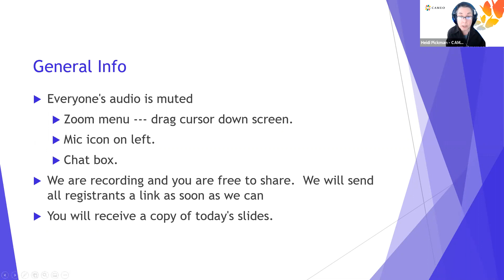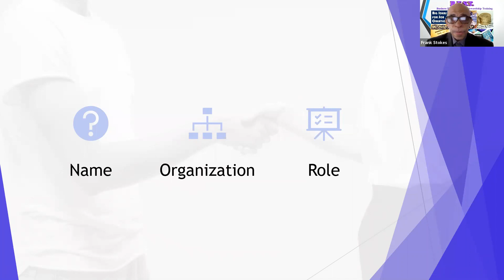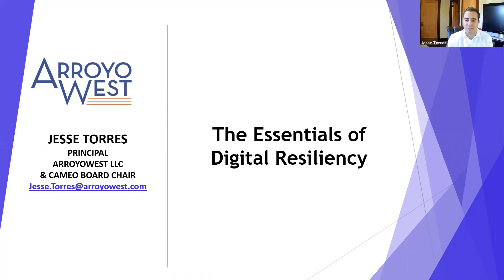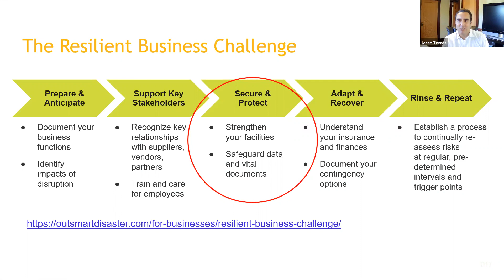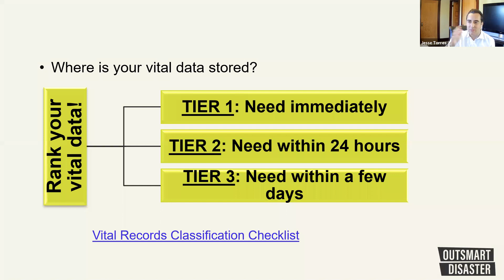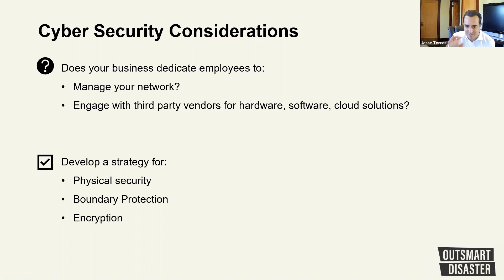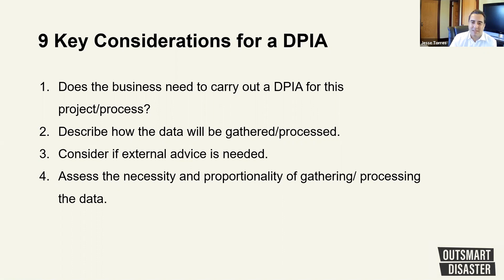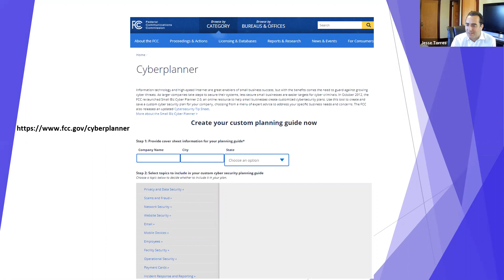Building Digital Resiliency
We are celebrating National Cybersecurity Month by learning how to keep your organization safe.

Jesse Torres, principal and founder of ArroyoWest LLC and CAMEO Board Chair, is with us to talk about how you can build digital resiliency in your organization and help your clients do the same. Then, we open the floor for participants to ask questions and share their resources and strategies.